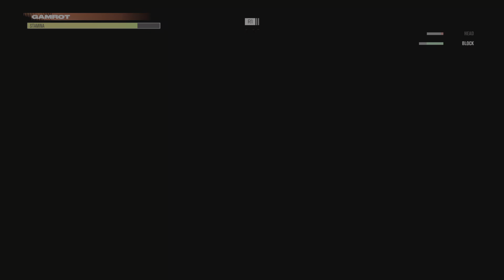EA SPORTS UFC 5_20231218142049